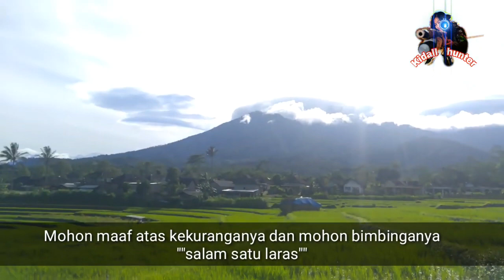HUNTING TUPAI ATAU BERBURU BAJING GINUK GINUK